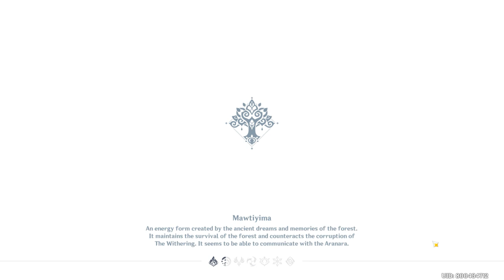Yoimiyia is the best DPS! | New Sumeru Region! 100% [ Part 148 ]